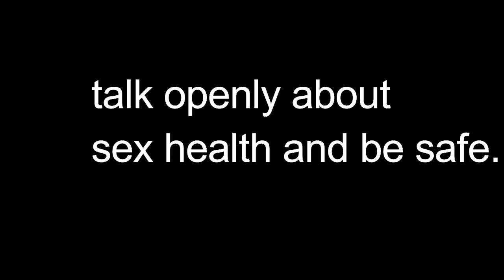talking about sex though it is considered as taboo// sexual education/stanzin dolker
hello so i am very happy that i came up with this idea talking about sex and capturing how our societies had mindset about sex, how its being considered as taboo though it really needs to something talk about with your family, friends and in your community, i have talk about some negative effects of this in this video, hope you will like it.
special thanks to spalbar

songs credit
your gentle touch